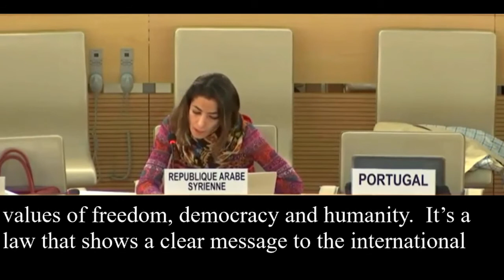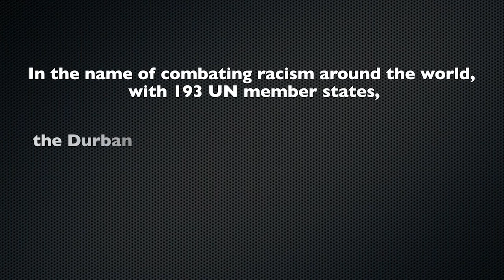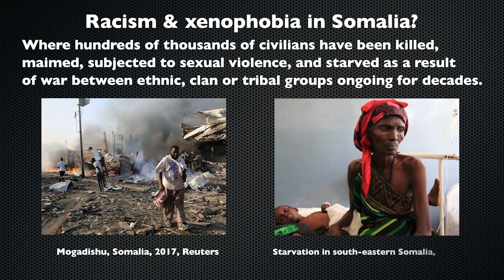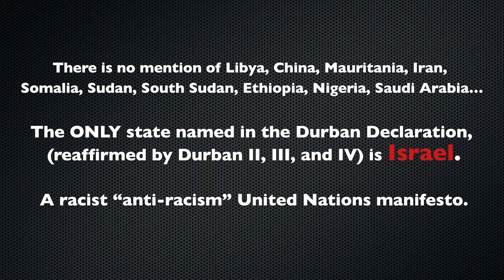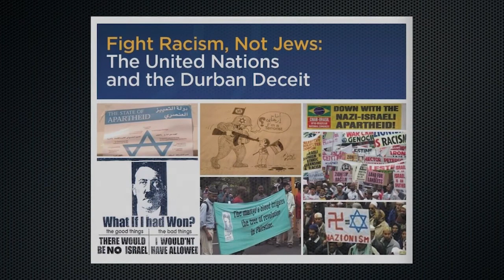SEGMENT 2/7: FIGHT RACISM, NOT JEWS: THE UN & THE DURBAN DECEIT – CONFERENCE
ACCOUNTABILITY
Former Attorney General Michael Mukasey
Professor Ruth Wisse
Baroness Ruth Deech